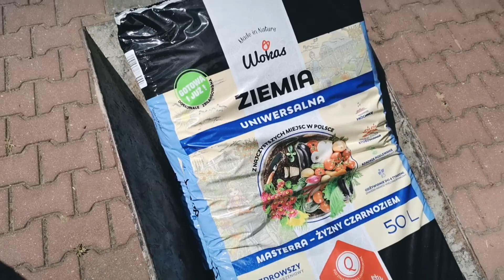Dosiewam trawę - Skończyłem z nałogiem | Dzień z życia hodowcy odc.7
Zapraszam Was do obejrzenia kolejnego vloga z serii Dzień z życia hodowcy. Dziś zajmę się dosianiem trawy w miejsca wypalone przez psi mocz, oraz opowiem o tym co dzieje się w mojej hodowli i jak skończyłem z nałogiem picia Monsterów.